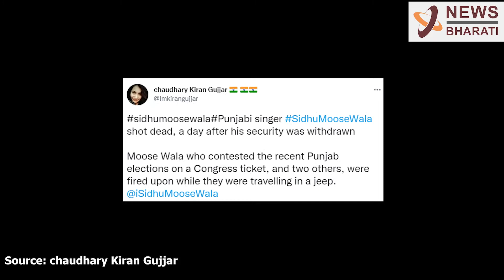Moosewala's murder and gun culture in Punjab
For now, it is time to contemplate how far these links go. Everyone deserves to live in a secured environment. And we intend the same for Punjab. No amount of violence can build the wall of divide between Punjab and the nation.